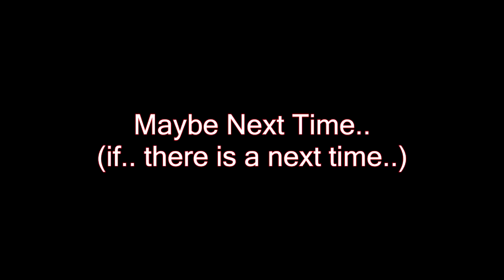offshore banging deep bass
pirate ship with kicking bass